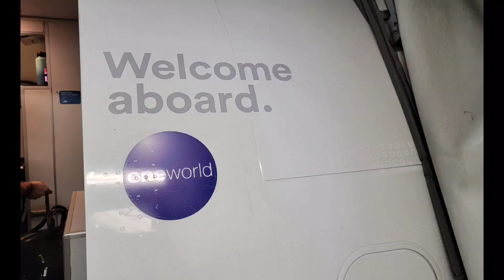Fly away with me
Compilation of airlines taking off